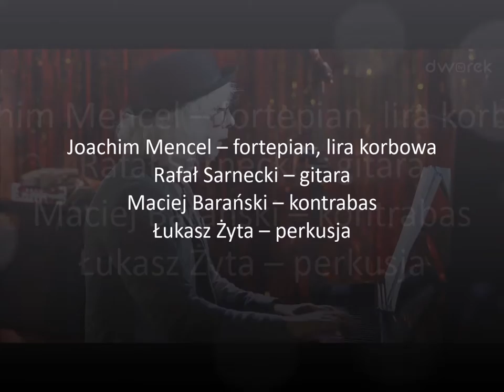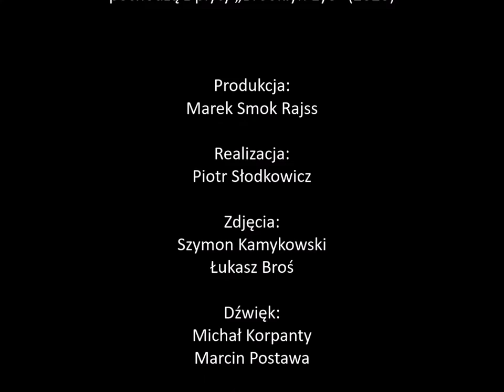Joachim Mencel | Krakowska premiera płyty – „Brooklyn Eye” | koncert #1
Joachim Mencel jest uznanym pianistą, kompozytorem i pedagogiem, a także głównym propagatorem nowoczesnego jazzu wykonywanego na lirze korbowej. Swoją najnowsza płytą – „Brooklyn Eye” sprawił, że głośno o nim za Oceanem.

Muzykowi towarzyszą:  gitarzysta Rafał Sarnecki, kontrabasista Michał Barański i perkusista Łukasz Żyta.

Produkcja: Centrum Kultury "Dworek Białoprądnicki"